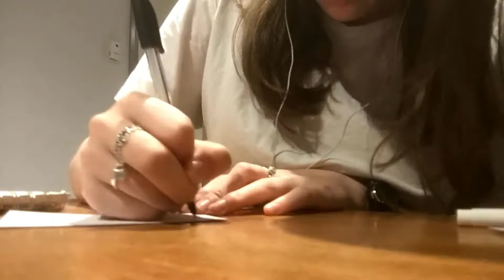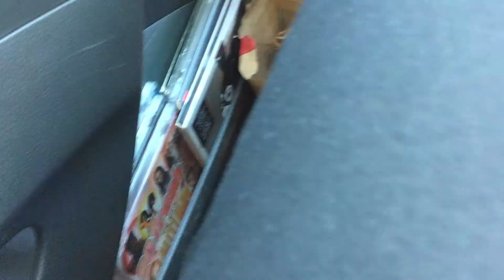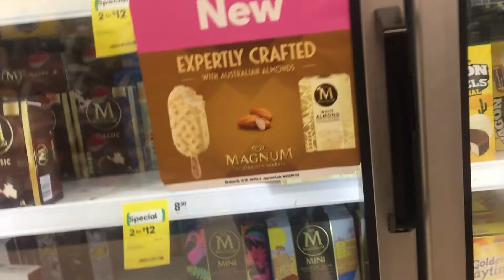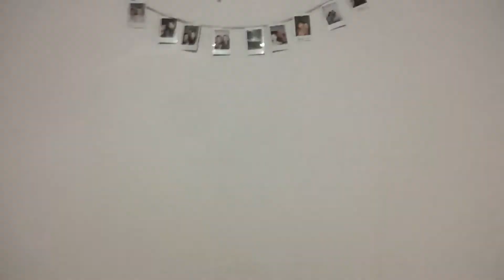Vlog || Public Vlogging!?, Shopping and more || ShantelleMarie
Hey guys, so i hope you enjoyed this video, I decided to film a vlog on the last week of my school holidays, and this is the footage i got. Love you All !

FAQ
Name: Shantelle
Age: 16
Country: Australia
Editing: Filmora